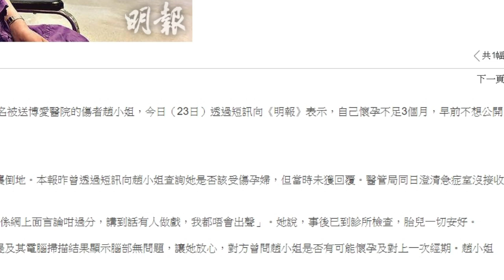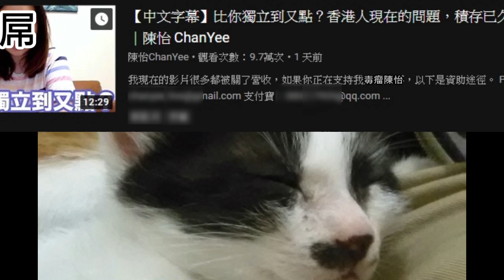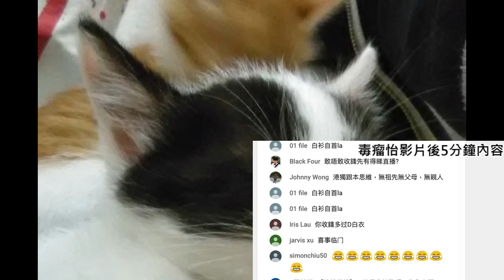垃圾香港毒瘤陳怡 癲倒是非 扭曲事實 誤導言論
剪片程式 : Aviutl
繪圖程式 : OnlinePhotoEditor
拍攝工具 : OnePlus6
OP BGM : Amper Music所製作
ED BGM : 甘茶の音楽工房 おそうじ日和